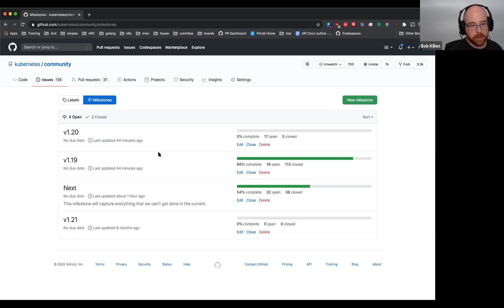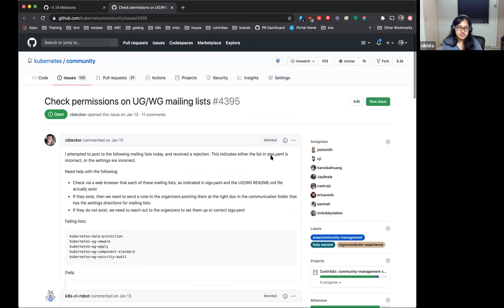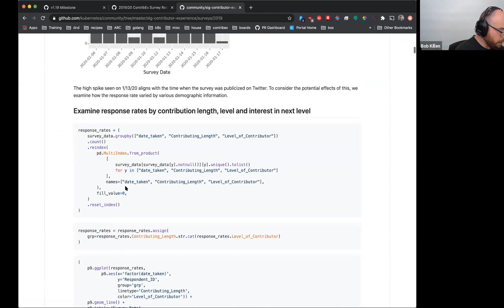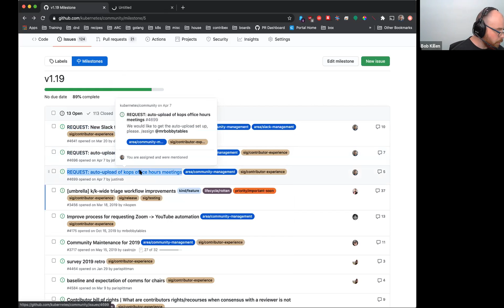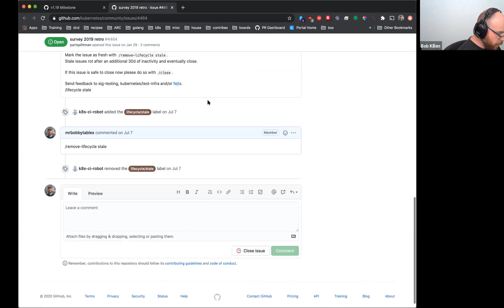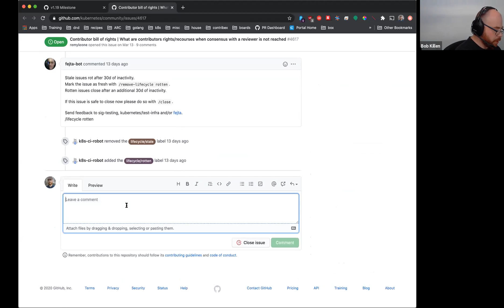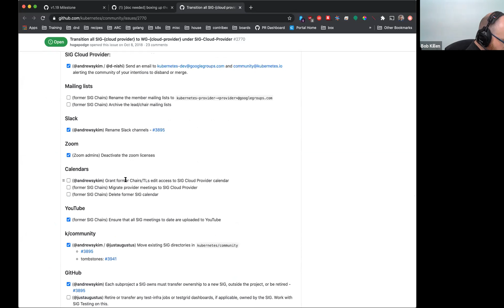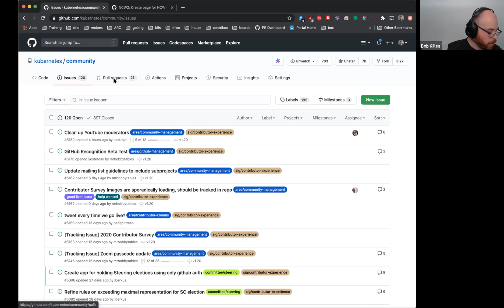SIG Contributor Experience Weekly Meeting 20200930